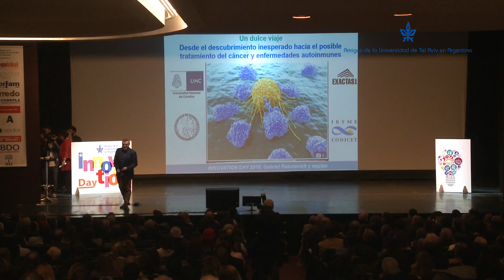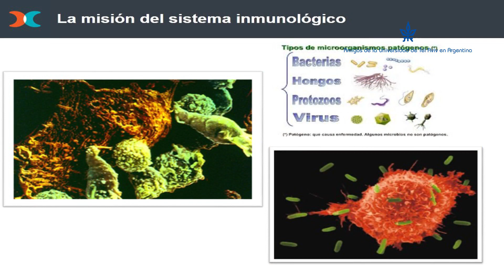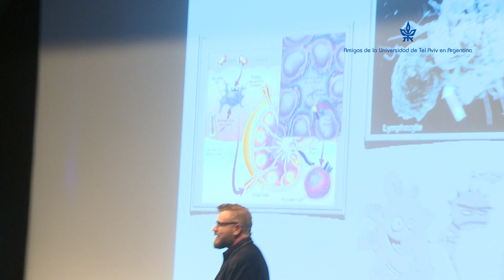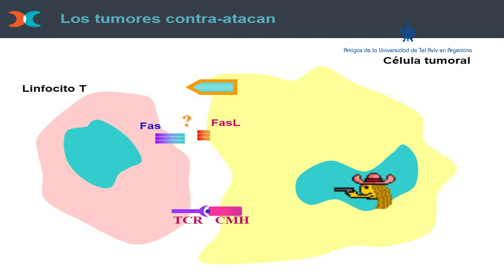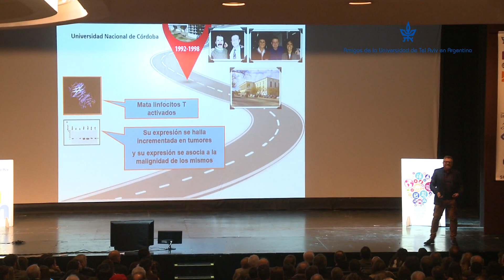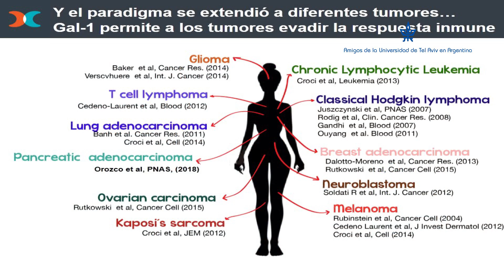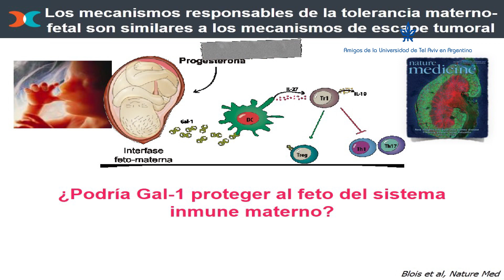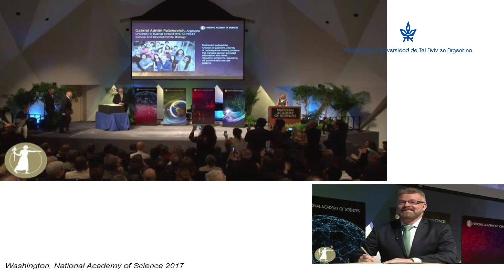Una dulce aventura / Gabriel Rabinovich/ INNOVATION DAY 2018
"Una dulce aventura: Desde un descubrimiento inesperado hasta el diseño de nuevas terapias contra el cáncer y las enfermedades autoinmunes"
Gabriel Rabinovich, Investigador Superior del CONICET.
Director del Laboratorio de Inmunopatología del Instituto de Biología y Medicina Experimental (IBYME)
Miembro de la Academia de Ciencias de los EE.UU. (NAS),
de la Academia Mundial de Ciencias y de la Academia Nacional de Ciencias